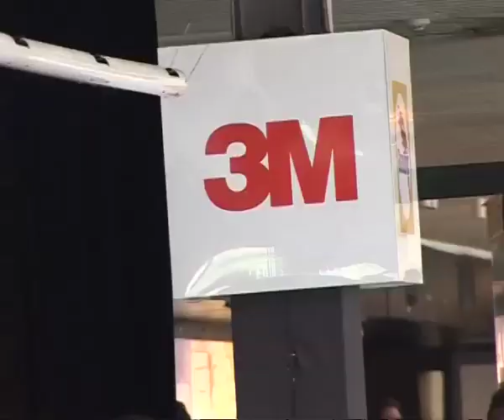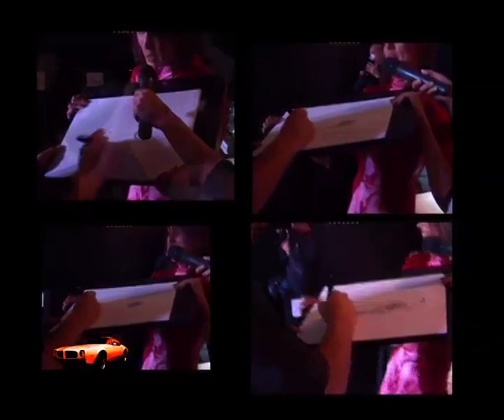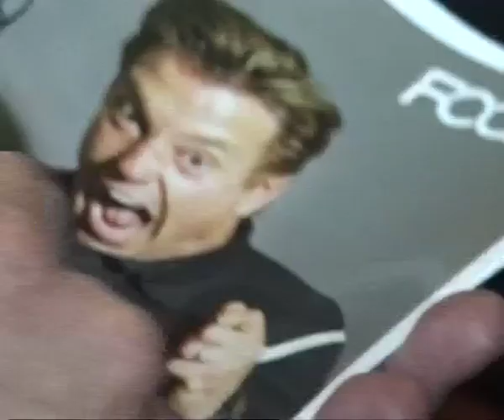CHIP FOOSE PREMIANDO AL MEJOR PINTOR, NEW TUNE UP